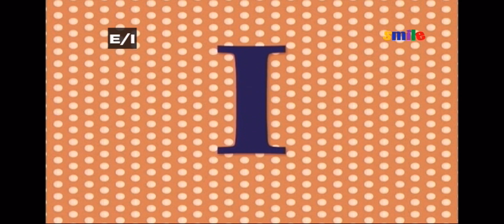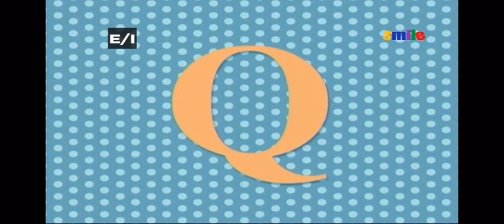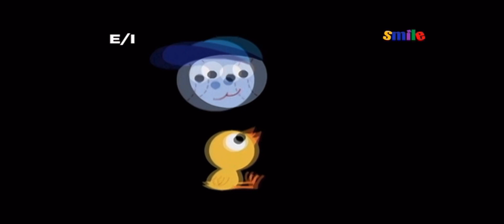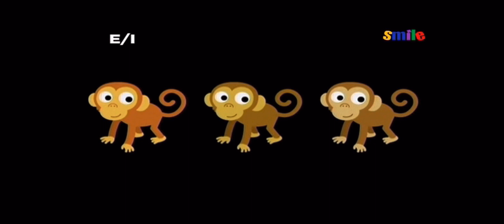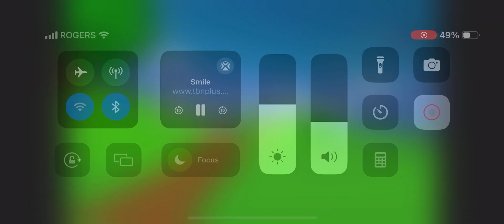Sarah’s Stories Baby Good Sports